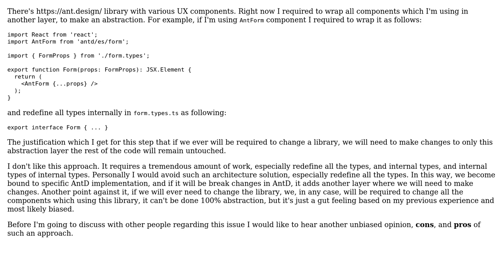Wrapping ReactJS UX component library in another layer of abstraction, pros and cons?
With thanks & praise to God, and with thanks to the many people who have made this project possible! You are responsible for your own actions.